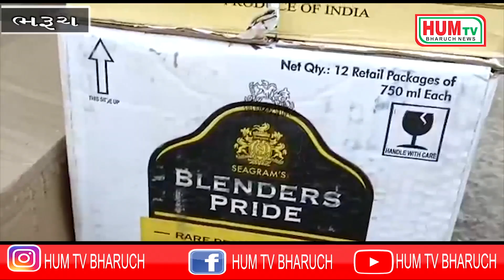ભરૂચ પોલીસ ની નાક નીચે વેચતો હતો દારૂ.બાહોશ lcb ની ટીમે બુટલેગર અને લાખો રૂપિયા નો દારૂ ઝડપી લીધો